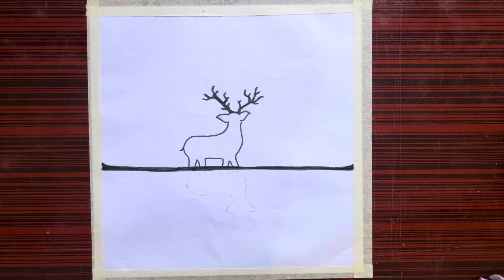Easy drawing tutorial | paste colour scenery drawing | easy landscape painting acrylic